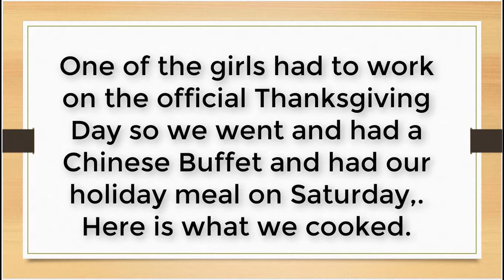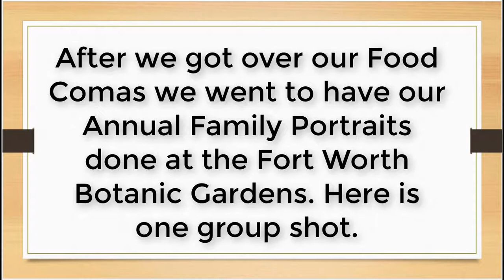Happy Thanksgiving 2018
Susan and Jan go back to the Great Republic for Thanksgiving... UGH the traffic!  But the visit was great!